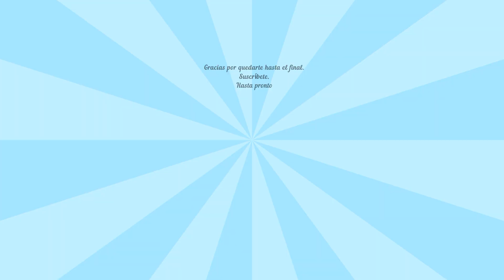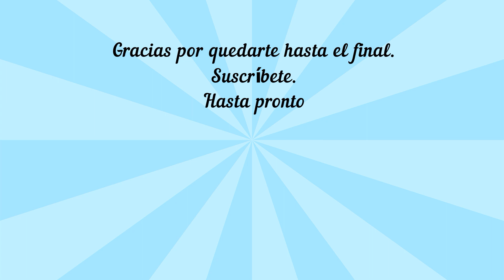Aprende a hablar francés 10 (Cómo contestar a la pregunta ¿Cómo te llamas?)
Después de varios días ausente a causa del gran problema que tuve con mi computadora, ya estoy de regreso.
Aqui les comparto la clase número 10.

Espero que esta serie de video le sirva a más de una persona, sea por trabajo, por el placer de viajar o por el placer de hablar un idioma más. Les mando muchas bendiciones cargadas de amor. Nos vemos pronto.

Pueden acompanarme tambien a traves de mi Facebook o de mi Instagram;